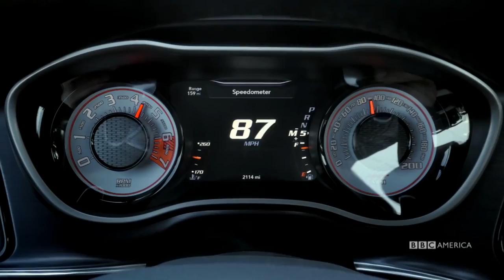Top Gear S25E04 Clip | 'The Dodge Demon' | Rotten Tomatoes TV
Check out the new Top Gear Season 25 Episode 4 Clip starring Matt LeBlanc!

US Air Date: Mar 18, 2018
Starring: Matt LeBlanc, Adam Ferrara, Chris Harris
Network: BBC America
Synopsis: Cars are reviewed and road-tested.